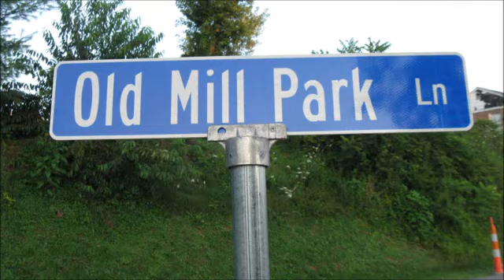Newtown - A Train Robbery - Lanny Franklin 2012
for more live bluegrass music shows and events